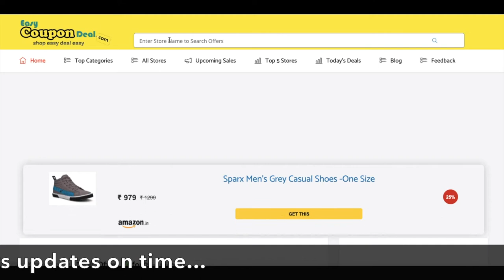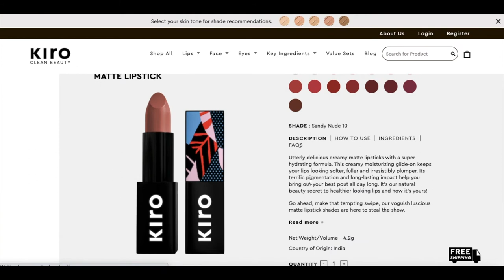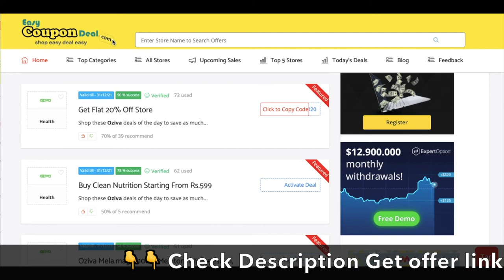✅ Kiro Beauty Coupon Code 2023 | Kiro Coupons | Kiro Beauty Promo Code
There’s makeup that’s gentle - good for you and made with integrity.
Then there’s makeup that truly performs - rich color and gorgeous texture. We believe you shouldn’t have to choose between the two.
So, we created makeup that’s gentle yet effective, luxurious and yet conscientious.